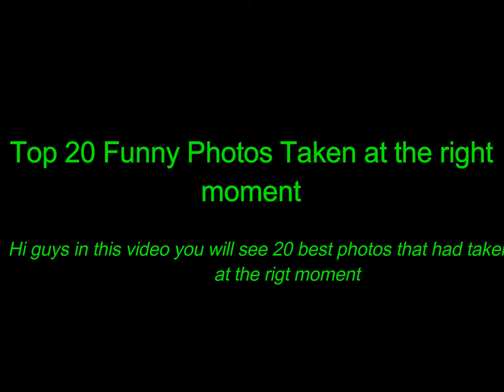TOP 20 Photos Taken At The Right Moment!!!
Hi,today we compile the 20 greatest photos taken at the right moment!
PEACE!!!